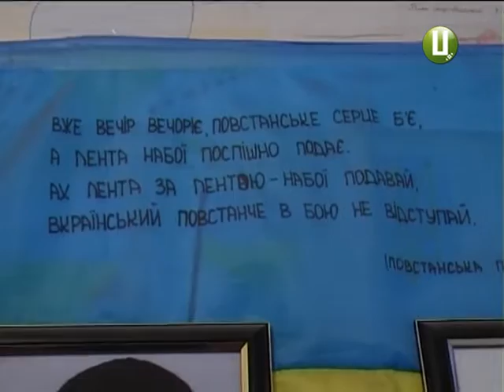ХОДТРК "Поділля-центр" - Санрота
Указом президента України третя хвиля мобілізації  в зону АТО має бути звільнена вже 30 вересня. Однак, запитання  хто повинен прийти на заміну тим , які впродовж 14ти місяців відстоюють суверенність та незалежність на сході нашої держави, досі залишається без відповіді.